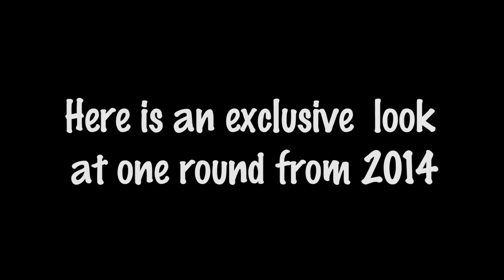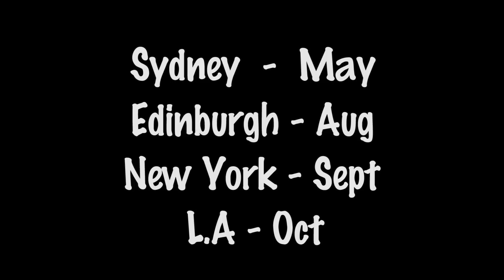Yo Mama Battle! Exclusive Clip YoMamaBattle2015 teaser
Music samples from
THE PASSION HIFI
and